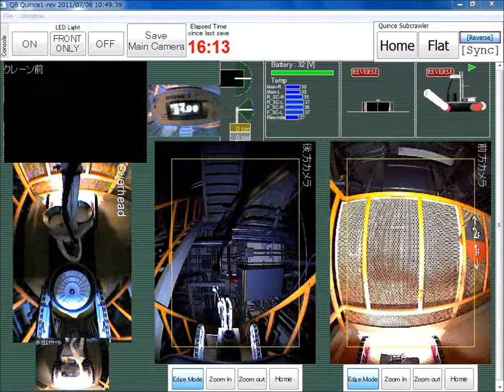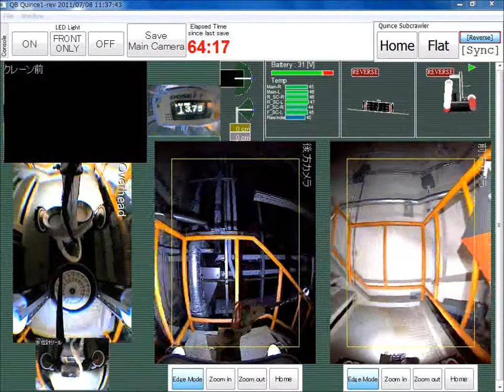Robot esplora interno di R2 a Fukushima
Il robot Quince esplora l'interno del reattore 2 di Fukushima in data 8 luglio. Video originale TEPCO rilasciato in data 16 luglio. Visita lo speciale Fukushima su unico-lab